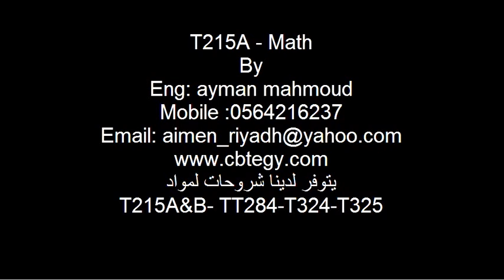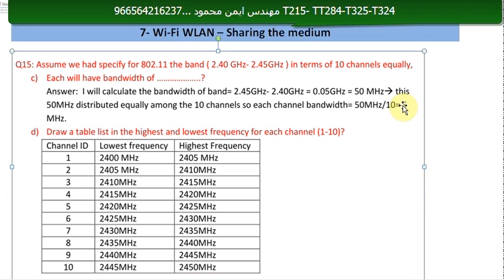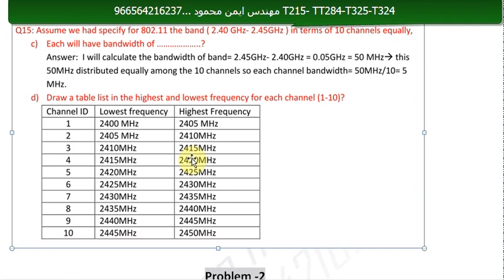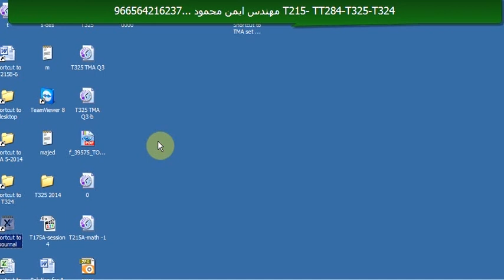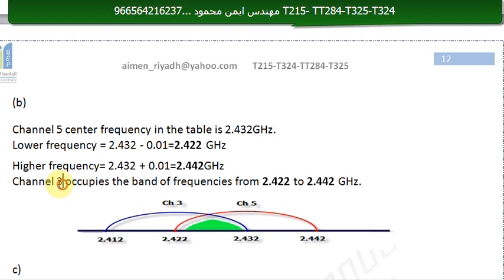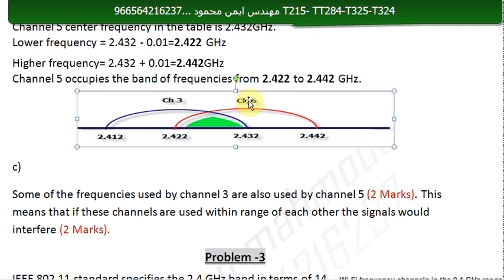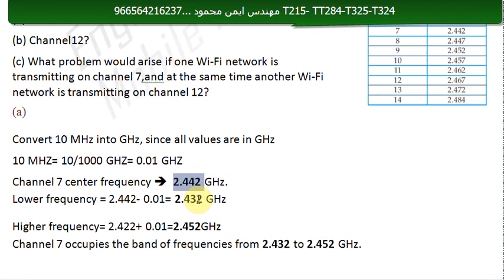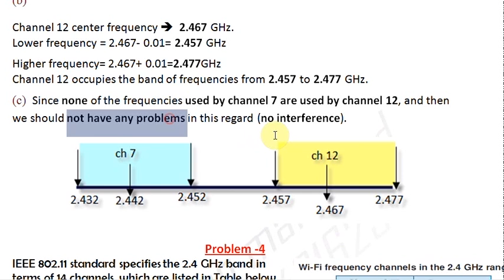T215 A course ( math ) BY eng Ayman mahmoud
الفيديو عينة من الشروحات الخاصة بمادة T215A من الجزء الحسابى ...وتحتوى الاسطوانة الكاملة على كافة الفديوهات النظرى والمسائل الخاصة بالمادة